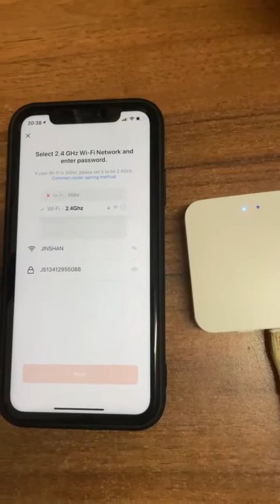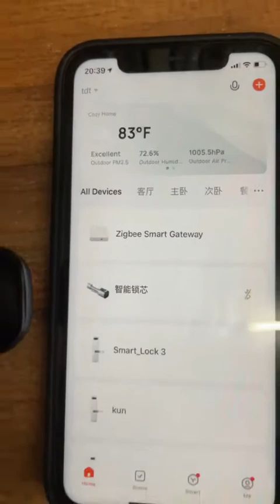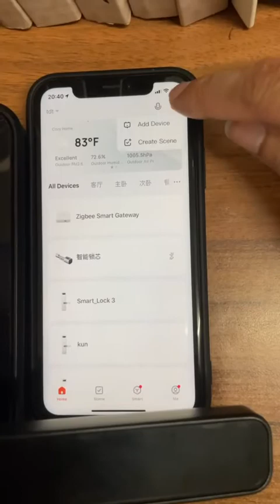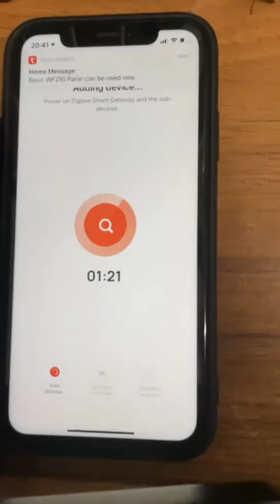zigbee smart door lock setup video